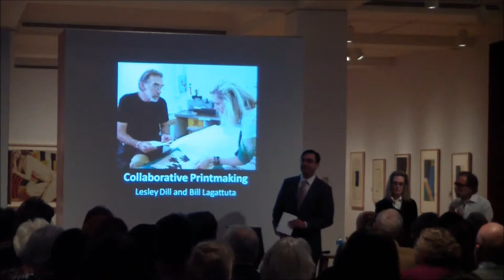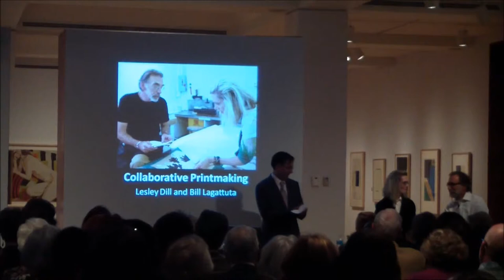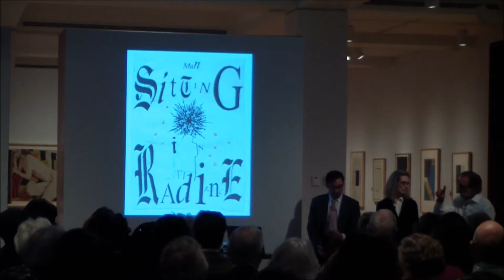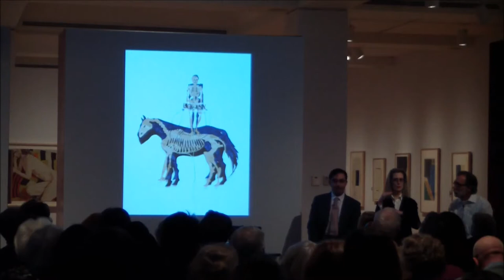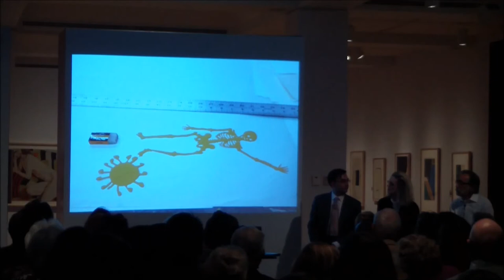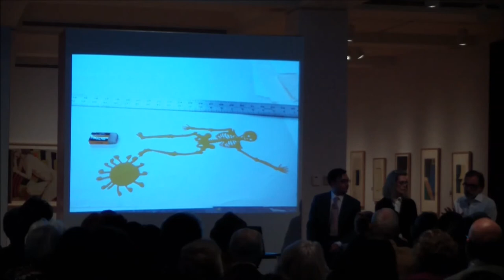Collaborative Printmaking Part 1 of 5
Celebrate American Printmaking with this segment featuring master printmaker Bill Lagattuta and artist Lesley Dill.